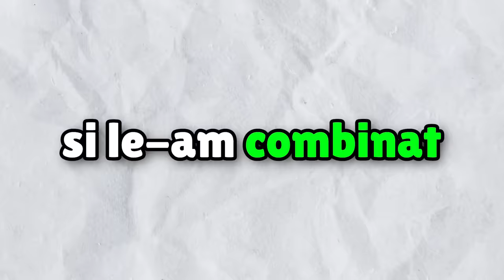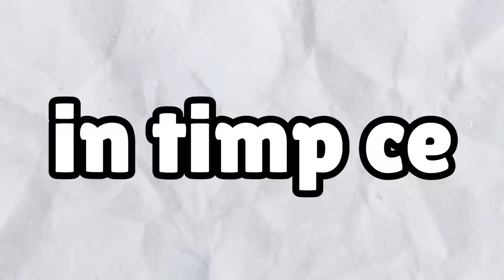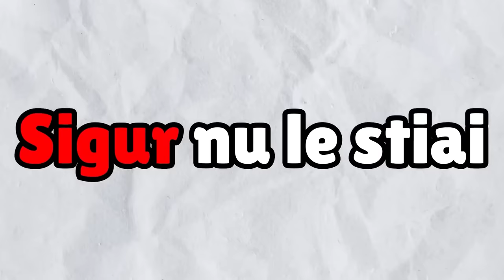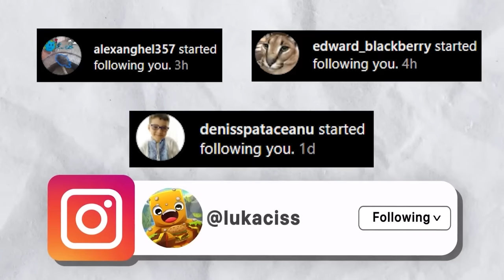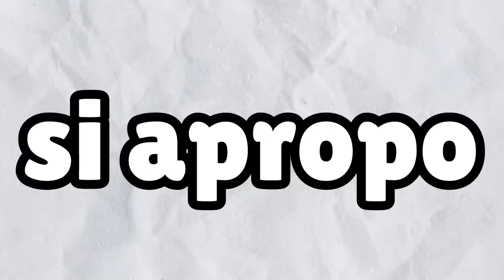CELE MAI BUNE CLIPURI CU LUCALUK SI ANA BANANA DIN 2023!